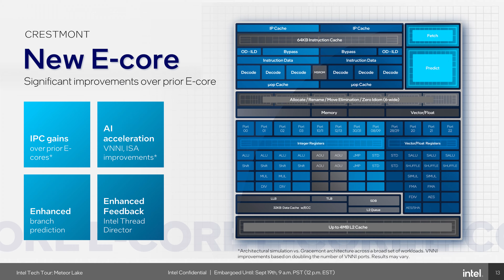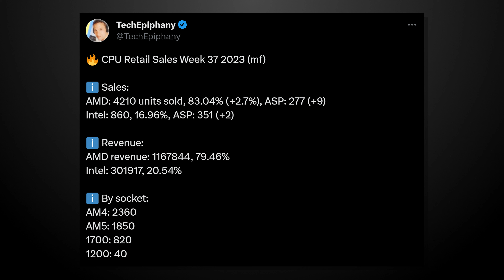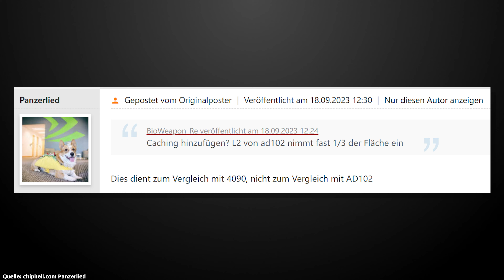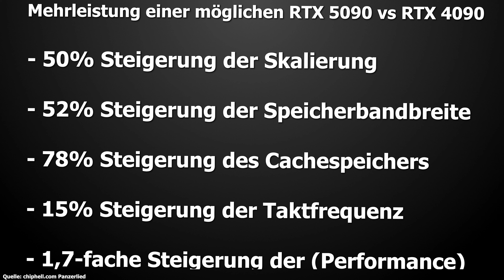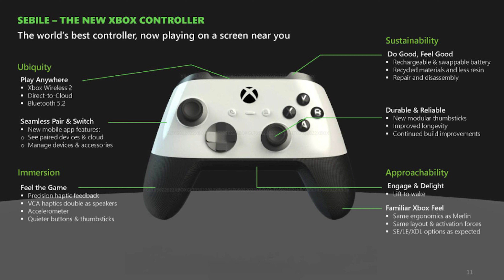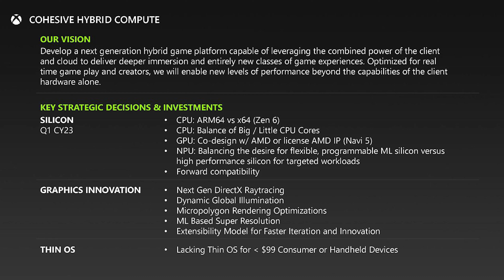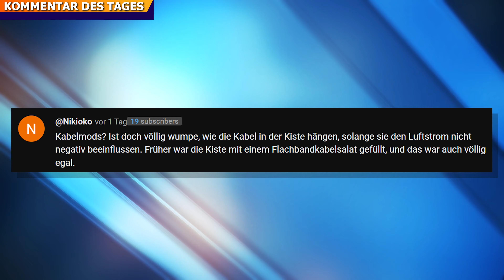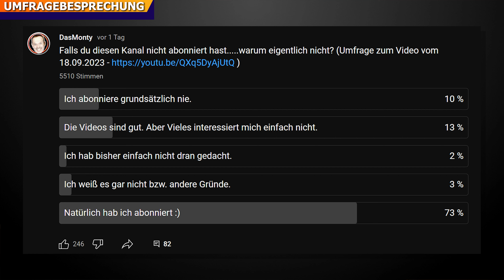Nvidia RTX 5090 - Gigantische Performance | Xbox Next Gen kommt 2028 | Neue Xbox X bereits 2024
➡️Günstige Softwarekeys!!! Im Back to School Sale  25% sparen mit dem

0:00 Start
0:50 Intel Meteor Lake Offiziell
3:17 Werbung
4:19 CPU Verkaufszahlen KW 37
6:41 Nvidia RTX 5090 Performance
11:12 Gigantischer Xbox Leak
15:59 Kommentar des Tages
17:27 Umfragebesprechung